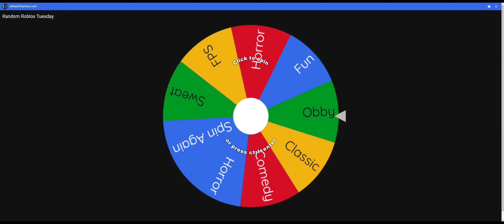Random Roblox Tuesday [17]!!!!!!!!!!!!!!!!!!!!!!!!!!!!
i give the fuck up